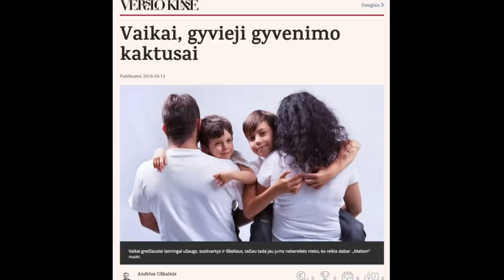Nepatogūs klausimai su Rolandu Mackevičiumi. Svečiuose – Andrius Užkalnis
Žurnalistas, publicistas Andrius Užkalnis žinomas ne tik dėl aštrių pasisakymų, neretai iššaukiančių diskusijas – pagal jo restoranų apžvalgas žmonės renkasi, kur verta valgyti, jo knygas perka ir skaito įvairaus amžiaus žmonės, tinklalaidės klauso besidomintys nūdienos aktualijomis. Vyras neslepia ir santykių su 23 metais jaunesne mylimąja Fausta Marija Leščiauskaite – jiedu kartu gyvena, keliauja ir augina du šunis. Delfi TV laidoje „Nepatogūs klausimai“, kurią veda Rolandas Mackevičius, Andrius atvirai papasakojo apie gyvenimiškas peripetijas ir atsakė į gana asmeniškus klausimus.